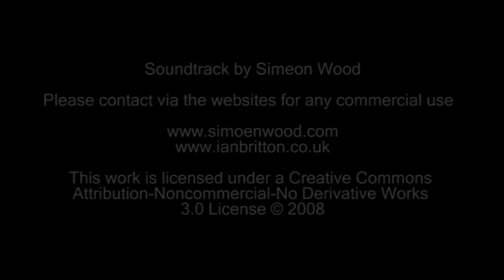Video Blog 03/01/2009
Video Blog taken on the 03/01/2009. Features clouds taken on Alston Moor, sheep in the snow and the setting sun